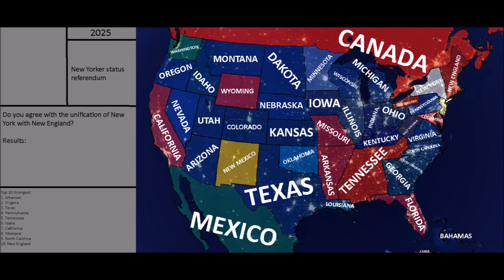Alternate Future of the USA Season 2 Episode 2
This video isn't made to offend anyone, any country, religion, or culture. It is made for fun and entertainment. It is not supposed to be realistic either.